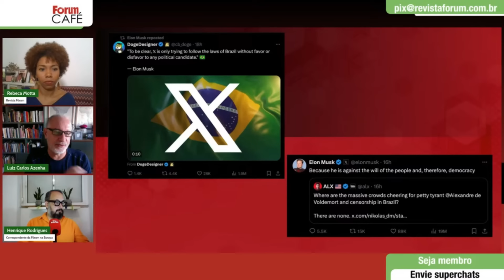Henrique Rodrigues: "Nikolas tem um vácuo na cabeça"